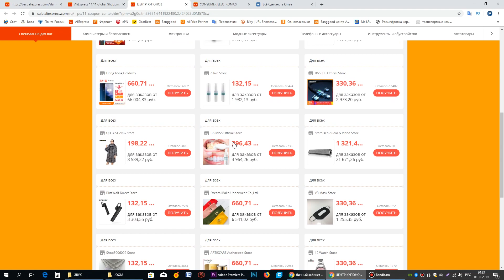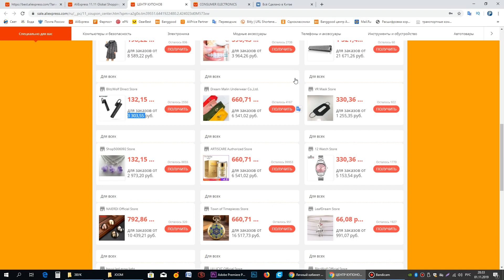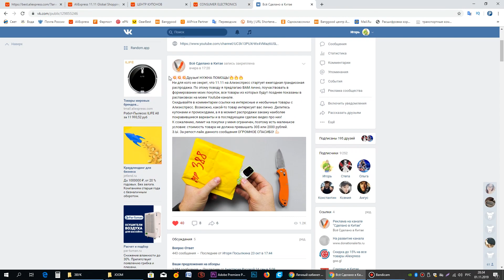РАСПАКОВКА ТОВАРОВ С АЛИЭКСПРЕСС ЗАВИСИТ ОТ ВАС! ПОМОГИТЕ ВЫБРАТЬ ТОВАРЫ ИЗ КИТАЯ!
Я прошу вас помочь мне выбрать какие именно товары мне купить на распродаже 11.11

Скидка (КЕШБЕК) на все покупки из Китая, России и других стран (более 500 магазинов)